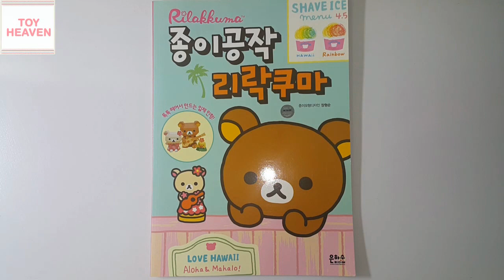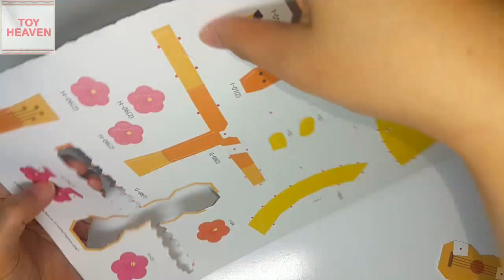리락쿠마 페이퍼토이 장난감 만들기 놀이#1-하와이 편💖[토이천국](Rilakkuma paper toy#1 Hawaii リラックマ)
**오늘은 정말 오랫만에 리락쿠마 종이공작 페이퍼토이 장난감 만들기 놀이#1-하와이 편💖[토이천국](Rilakkuma paper toy#1 Hawaii リラックマ)을 준비했어요. 다음엔 리락쿠마 카페 편입니다. 즐감하셔요~^^
**토이천국의 다양한 스티커북,장난감만들기, 퍼즐맞추기,색칠공부,코디놀이,장난감 등을 보실 분들은 다음을 눌러주세요~^^